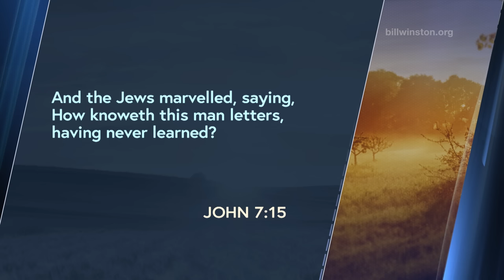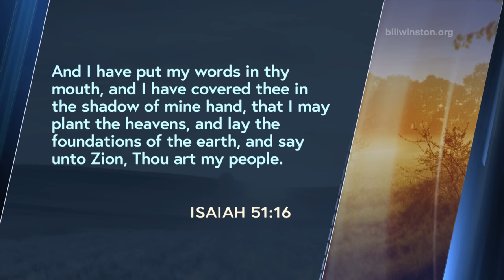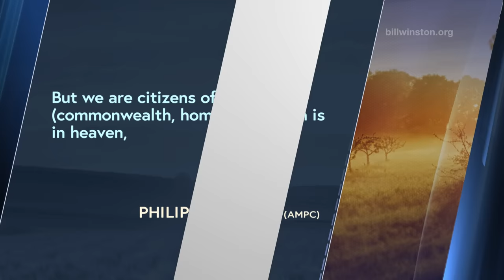Breaking Through Barriers with Offering Message - Miracles Now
Teaching Ordering Information

BW 2171-2 Givings
Breaking Through Barriers with Offering Message - Miracles Now single teaching
Single Teaching 21712